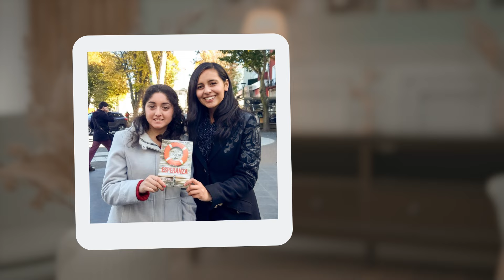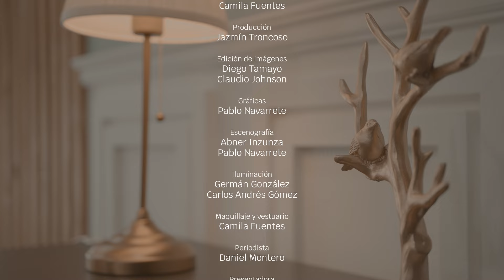Identidad de ANA ULLOA - "Buscando lo eterno" | CAP 182 TV Nuevo Tiempo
Hoy vamos a tener como protagonista a Ana Ulloa, una joven que encontró en la amistad al amor verdadero en Cristo Jesús.

Acompáñanos en un NUEVO EPISODIO en esta temporada 2024, aquí en "Identidad". 🙌